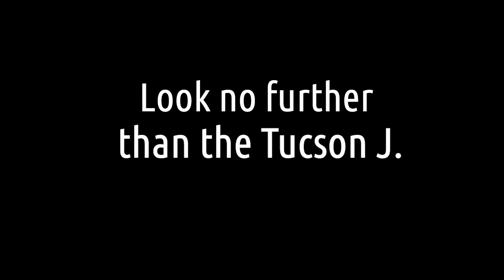Events at The J!